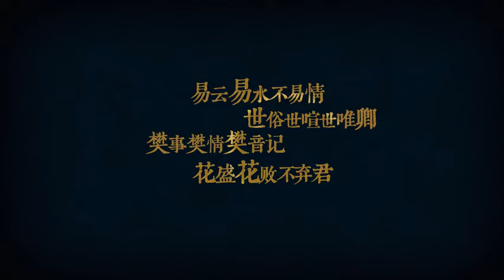【美聲】【易世樊花】封刀不為崢嶸（人聲本家）.mp4